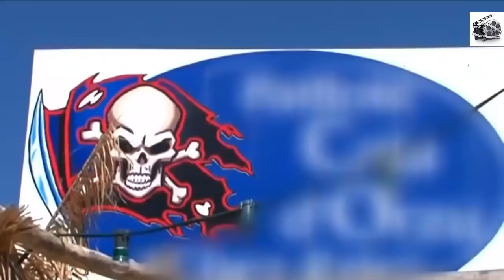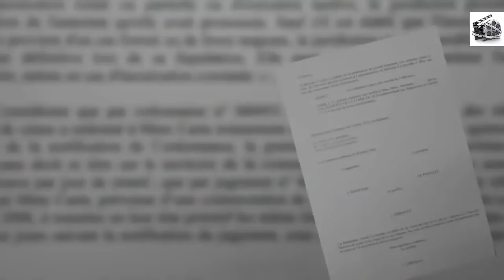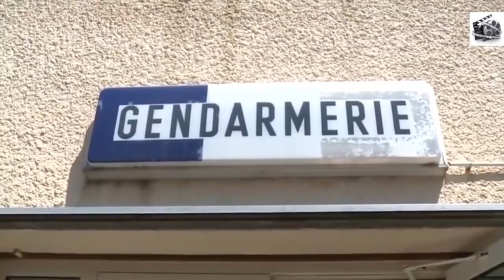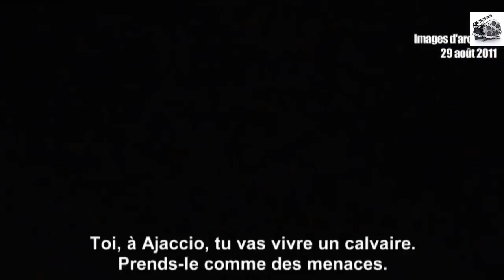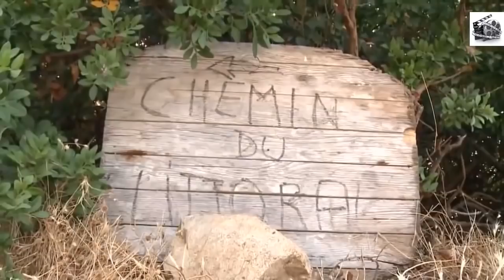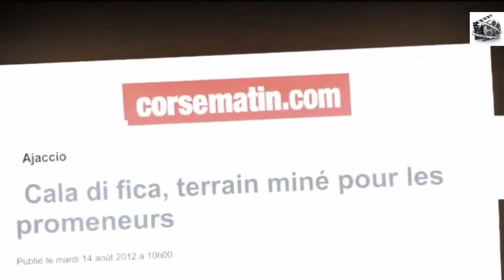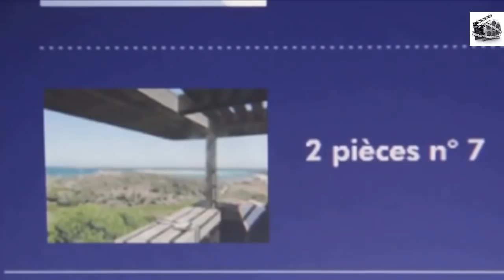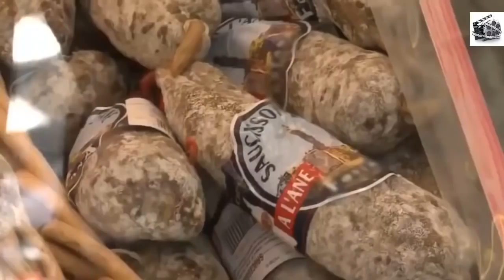REPORTAGE CHOC MAFIA CORSE COMPLET 2019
Films Francais, Reportages, Documentaire, Investigations et Enquêtes.
France TV est une chaine qui partagent tout avec vous.
abonnés vous pour plus de nouveauté!!!